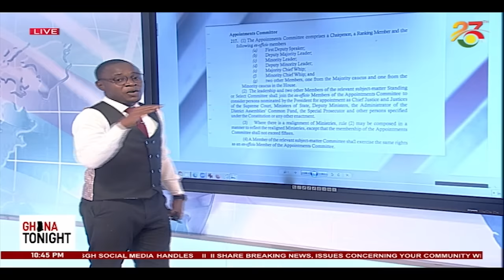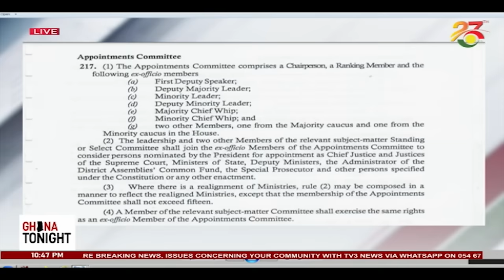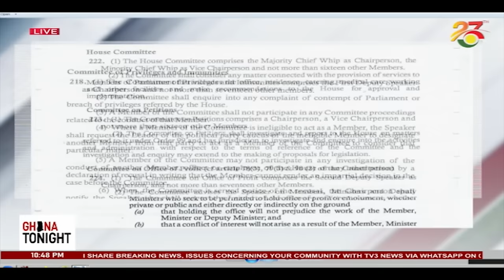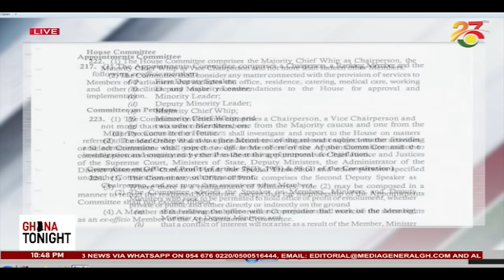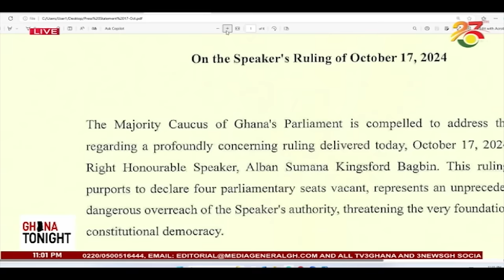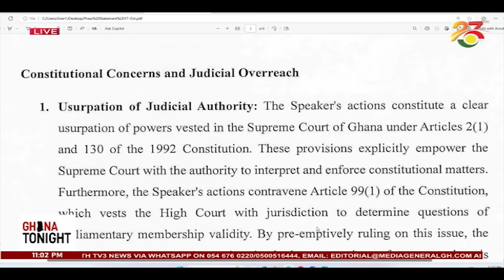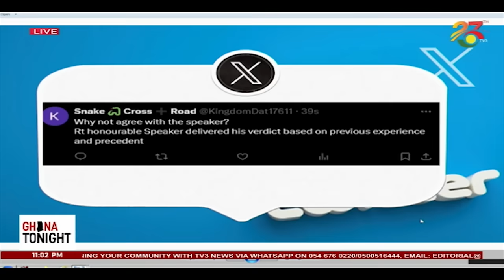From majority to minority: what next after speaker’s ruling? || Ghana Tonight on TV3